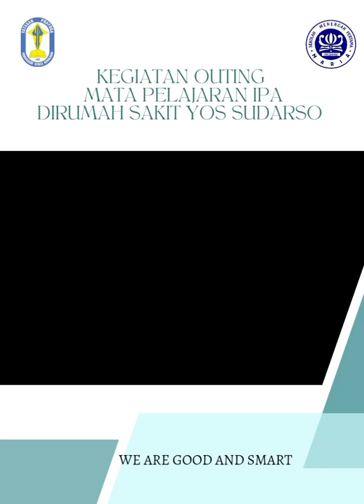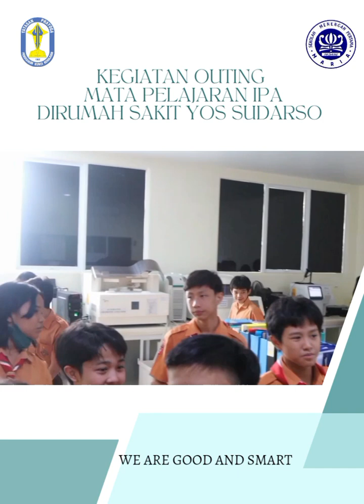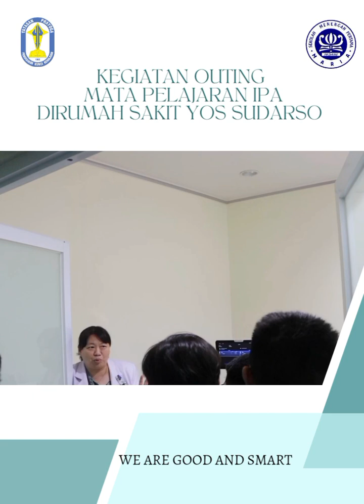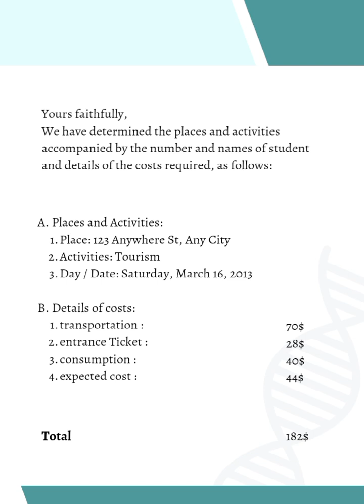KEGIATAN OUTING IPA SMP MARIA PADANG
Selamat pagi sobat, SMP Maria 🤗
Ini adalah dokumentasi saat siswa kelas VIII melaksanakan Outing ke RS Yos Sudarso Padang pada hari Kamis (kelas VIII-1 dan VIII-3) dan Jumat (kelas VIII-2) lalu untuk belajar tentang jenis-jenis penyakit pada sistem organ dan cara pencegahannya. Siswa sangat gembira karena dapat  belajar bersama dokter yang cerdas dan baik hati, ditemani Bapak/Ibu guru pendamping dan Bapak/Ibu tenaga kesehatan dari RS Yos Sudarso.

Terima kasih kepada Bapak Direktur, Dokter, dan Bapak/Ibu tenaga kesehatan  RS Yos Sudarso yang telah berkenan menerima siswa SMP Maria dengan penuh suka cita 😊🙏. Semoga RS Yos Sudarso semakin jaya. 🙏